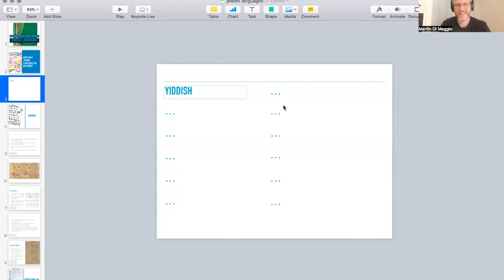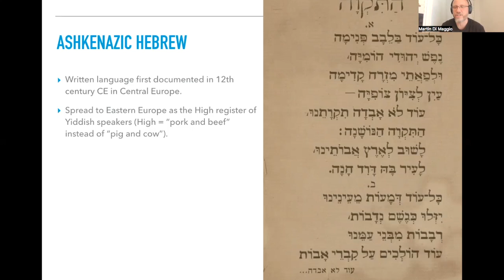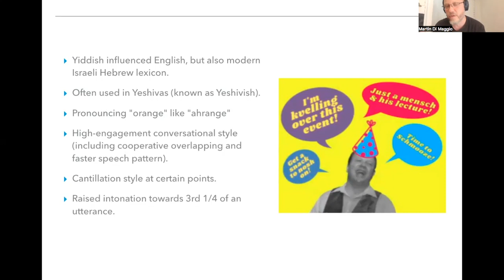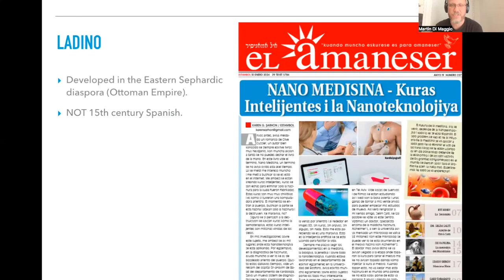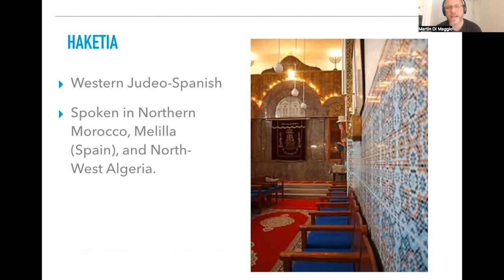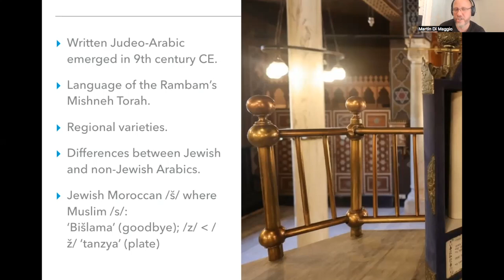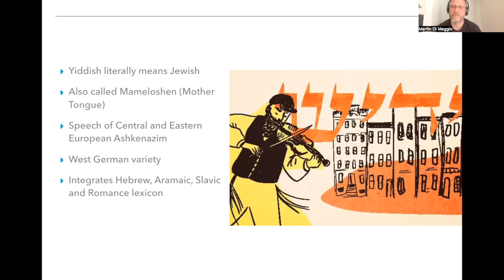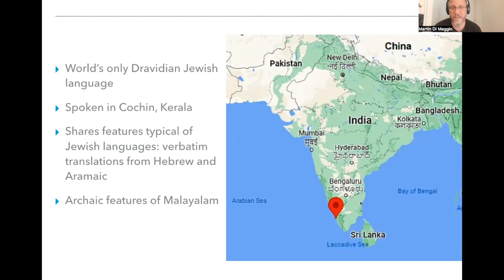JEWISH LANGUAGES LECTURE - 3 AUGUST 2024 - ORAYNU, TORONTO